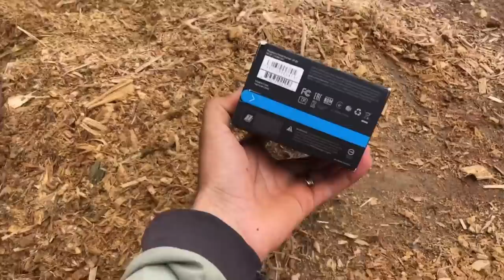RESPONDENDO PERGUNTAS DOS INSCRITOS E MOSTRANDO A GOPRO HERO 8 BLACK QUE COMPRAMOS!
E aí galera, beleza? No vídeo de hoje vou responder algumas perguntas frequentes aqui do canal, e também mostrar pra vocês a câmera Gopro Hero 8 Black que compramos. Se vocês tiverem alguma dúvida, deixe ai nos comentários que trago mais vídeos desse jeito, e se preparem que vamos trazer muitos vídeos agora com o novo investimento do canal!

Valeu!!